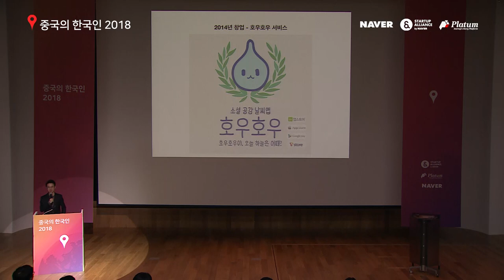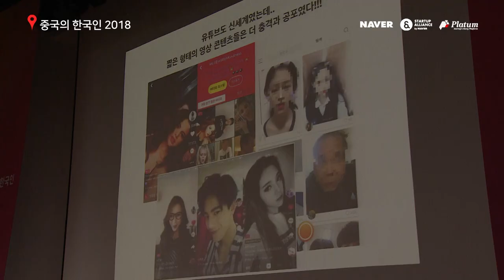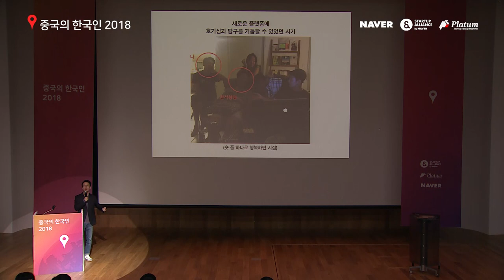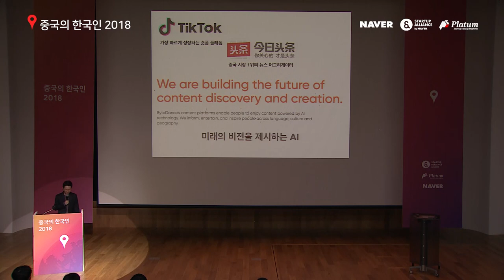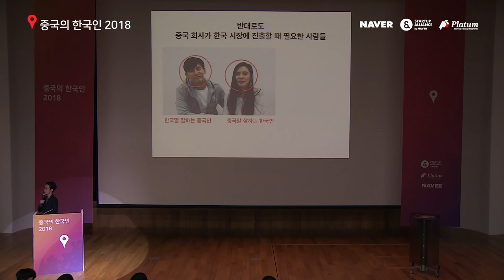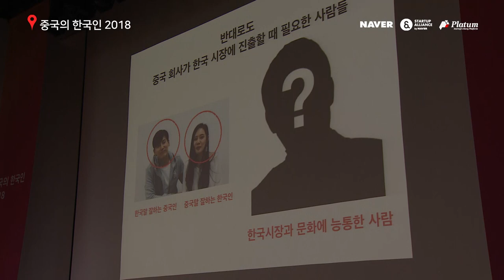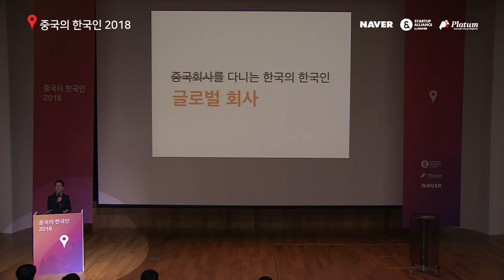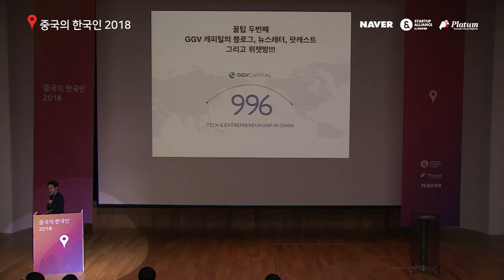[2018 중국의 한국인] 중국회사를 다니는 한국의 한국인 - 차승학(전 바이트댄스 팀장)